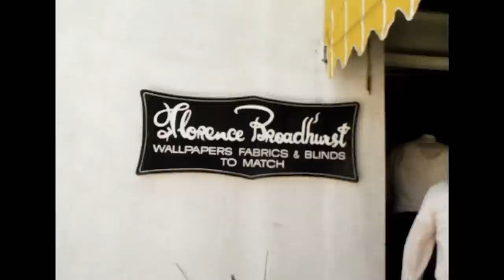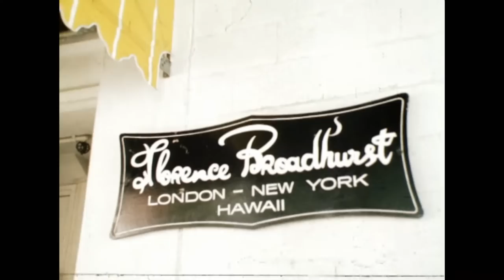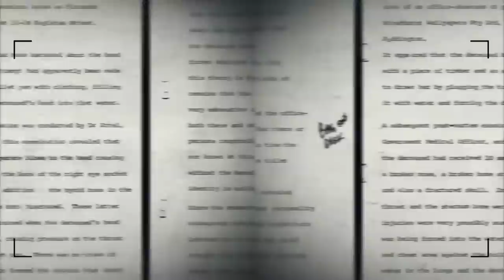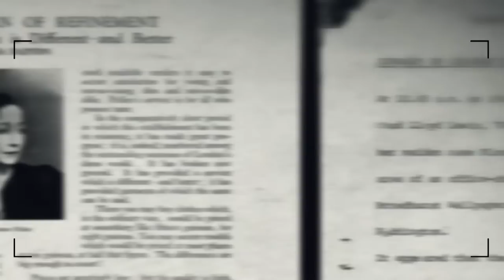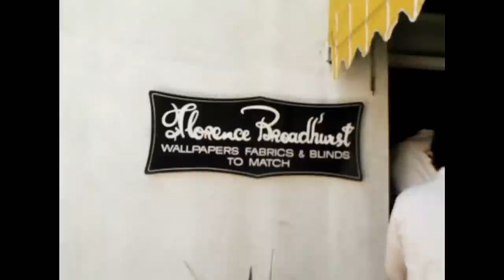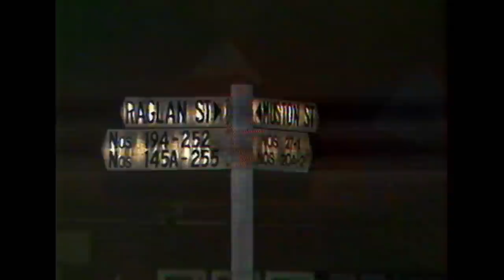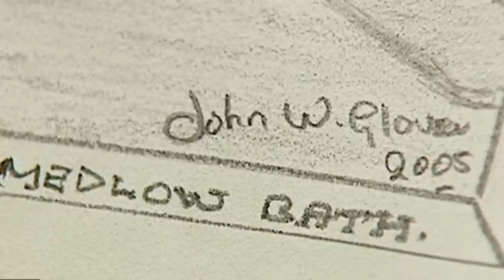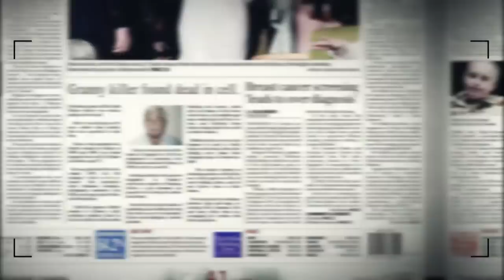The Story of Florence Broadhurst | TRUE CRIME STORIES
In 1977, a famous designer, Florence Broadhurst was found in her factory. She
had many enemies... In this video, we rebuild the case piece by piece and discover new evidence that
changes everything.